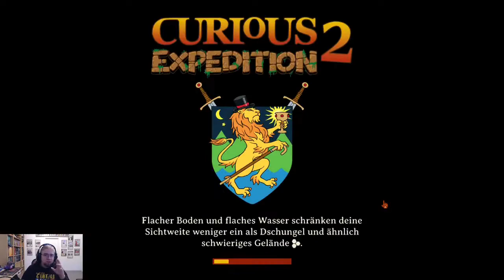Let's play Curious Expedition 2 #01 Patrick Atkey-Carter der Großwildjäger. Die erste Insel.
Wir starten unsere erste Expedition. Um dem Geheimnis des merkwürdigen Nebels auf den Grund zu gehen.

Wie bei allen Videos freue ich mich über Abos, Kommentare und (hoffentlich gute) Bewertungen. Nur so weiß ich, was ich noch verbessern kann.